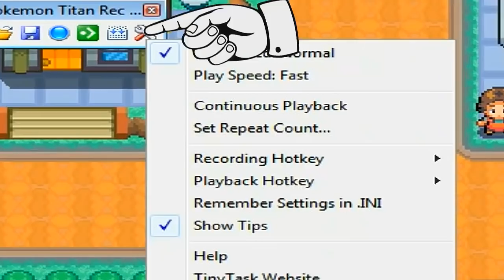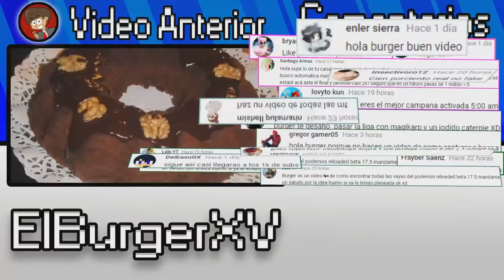Pokemon Titan Versión Final COMO OPTIMIZAR EL JUEGO 2018 | ElBurgerXV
►  :·3 Hola Chavales! Hoy vamos a optimizar el pokemon titan versión final! bueno también para ser mas precisos esto funciona en todas las versiones del pokemon titan. como la versión de pokemon titan v2.04 y la v2.0 en todas chavales! pero bueno chavales espero que la maña les funcione ;) si es así pues te invito compartir el canal con tus amigos para que conozcan este divertido canal ;)

✌✌✌ ✔ INFORMACIÓN ADICIONAL ✔  ✌✌✌

☞ Bueno. hoy estoy en un cyber acompañando a mi brother. y también subiendo el vídeo desde mi laptop porque estoy aprovechado que estoy en una zona donde el Internet esta rápido. ose con cobertura. yyy mañana domingo recargo el Internet :D y las cosas cada ves son mas caras. y un dolar a qui ya no es casi nada :/ pero bueno. no me rendiré chavales :·3 la verdad me gustaría saber donde puedo llegar en youtube. la verdad me gustaría ser un youtuber famoso :) si si. tengo en cuenta que no es nada facil. y la fama no es para siempre. pero. la verdad me gustaría vivirlo =) y hacerle el dia a muchos chavales

✔  ¿Quien Soy?  ✔
☞ Soy un Chico que le gusta entretener a las personas y hacerlas pasar un buen rato. Mi contenido es solo pokemon. y me gustan las pokemoncitas =) me dedico a tutoriales, teorías, ¿parodias? gameplays de pokemon. de cualquier juego pokemon ya sean Hack Roms, Ds, 3DS, y más, la verdad creo que soy muy raro porque cuando hago vídeos tiendo a sumergirme en una aventura con mucho drama y cosas muy pervertidas (creo) y con mucha diversión y comedia y mucho entretenimiento y chistes malos o sin sentido.  pero casi nunca me doy cuenta xD. pero bueno. eso es lo que soy yo. ElBurgerXV

✔  ¿Cuantas veces subes Vídeos?  ✔
☞ No tengo orden. solo de vez en cuando. calculo que  subo 2 a 3 vídeos a la semana y muy posible veces muy a diario.

TTGG COSA